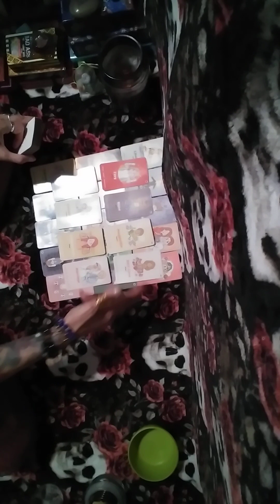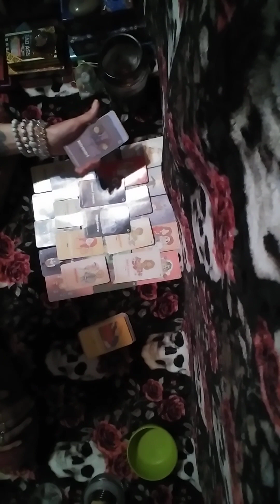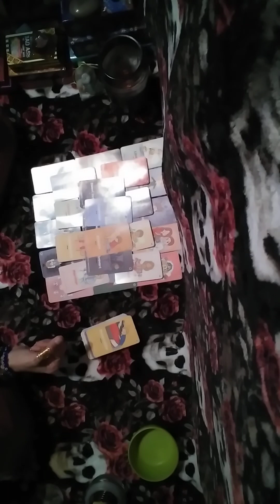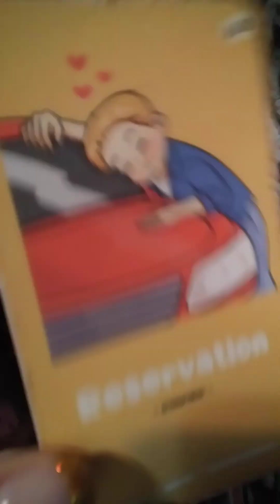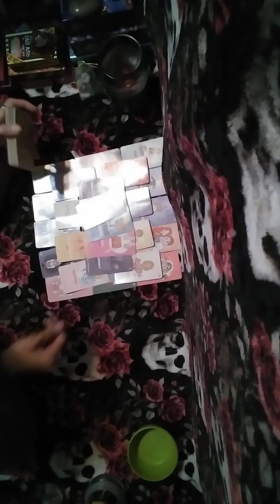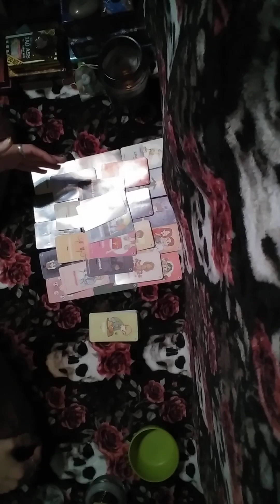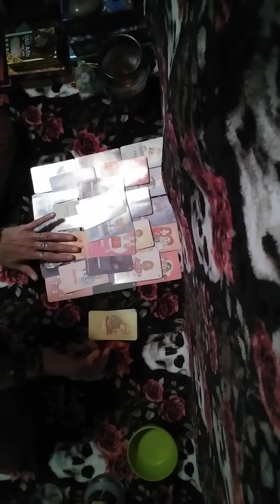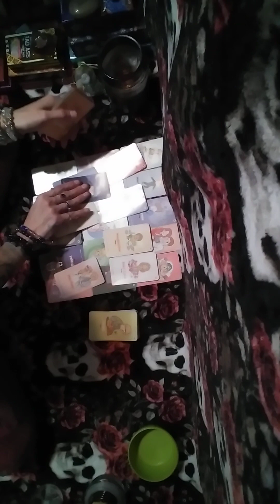3/3🧿karmies😤cuz they🚫break ur faith n tried framing u n got caught their🚫learning till its 2 late